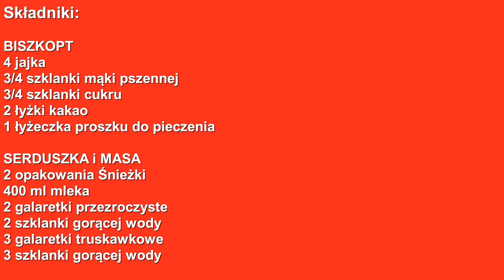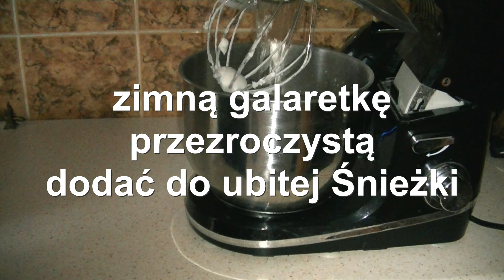Przepis na ciasto walentynkowe z sercem w środku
Ciasto w sam raz na Walentynki :)
Składniki:

BISZKOPT
4 jajka
¾ szklanki mąki pszennej
¾ szklanki cukru
2 łyżki kakao
1 łyżeczka proszku do pieczenia

MASA
2 Śnieżki
400 ml mleka
2 galaretki przezroczyste
2 szklanki gorącej wody

3 galaretki truskawkowe
3 szklanki gorącej wody

Przygotowanie:

BISZKOPT
Włączyć piekarnik na 180°C. Oddzielić żółtka od białek. Białka ubić na sztywno. Cały czas ubijając stopniowo dodawać cukier. Następnie dodawać żółtka, nadal ubijać. Mąkę przesiać, dodać łyżeczkę proszku do pieczenia oraz 2 łyżki kakao. Wymieszać. Dodać do ubitych jajek. Delikatnie wymieszać łopatką. Dno blachy wyłożyć papierem do pieczenia. Ciasto wylać na blachę 36 cm x 25 cm. Włożyć do piekarnika nagrzanego na 180°C. Piec ok. 20 min.
Keksówkę wyłożyć folią. Gorący biszkopt wyjąć z blachy. Zdjąć papier do pieczenia i przełożyć ciasto do keksówki tak, aby zakrywało dno i boki formy. Odstawić w chłodne miejsce.

SERDUSZKA i MASA
3 galaretki truskawkowe rozpuścić w 3 szklankach gorącej wody. Galaretkę przelać do 3 równych kubków. Wstawić do lodówki, aby galaretka jak najszybciej stężała.
Kubki z zastygniętymi galaretkami zanurzyć na chwilę w gorącej wodzie. Boki obkroić nożem i wyjąć galaretki z kubków. Foremkę-serce wciskamy w każdą galaretkę i tym samym wycinamy serduszkowe słupki. Pozostałe resztki galaretki nie wyrzucamy. Będzie można je wykorzystać do innego deseru.

2 przezroczyste galaretki rozpuścić w 2 szklankach gorącej wody i ostudzić.
Śnieżki wsypać do mleka i ubić. Odłożyć kilka łyżek do dekoracji. Do pozostałej Śnieżki dodać zimną galaretkę. Zmiksować.
Na dno ciasta wyłożyć trochę masy ze Śnieżki i galaretki. Na środku przez całą długość ułożyć serduszkowe słupki (szpicem do góry). Przykryć resztą masy. Jeśli zostanie trochę masy można przelać ją do kubka i wykorzystać do innego deseru. Wyrównać wierzch i włożyć ciasto do lodówki. Gdy masa zastygnie, do ciasta przyłożyć talerz i odwrócić formę do góry nogami tak, aby ciasto wyszło z formy. Wierzch udekorować pozostawioną Śnieżką.